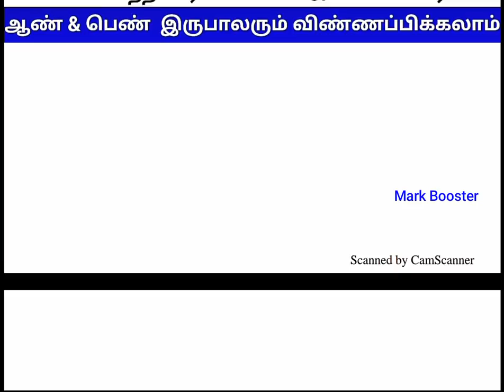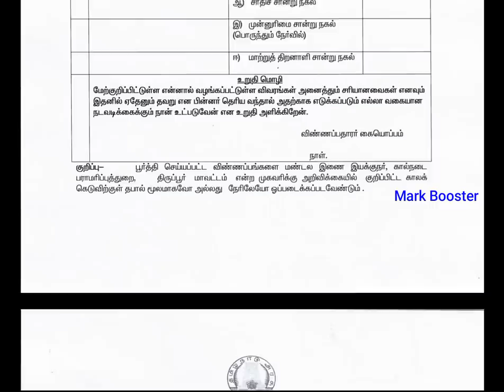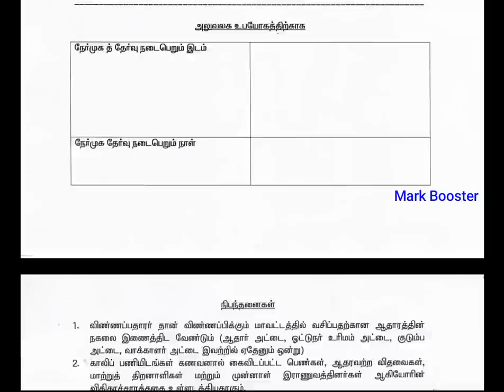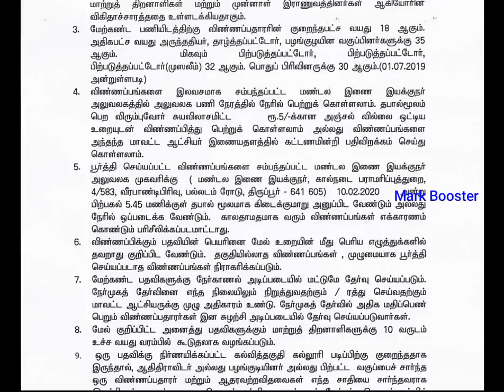Tamilnadu TNAHD Recruitment 2020 |Permanent Job| Government Job in Tamil | Tamilnadu Jobs 2020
Lab Assistant - Official Application Form